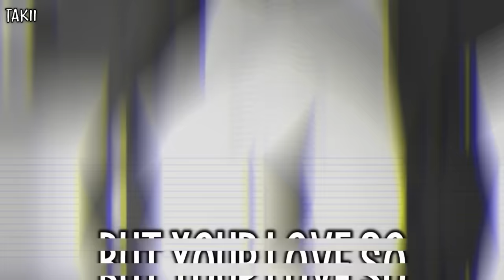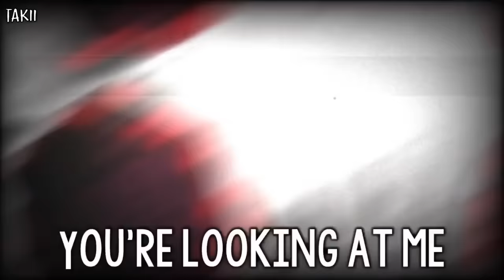「Nightcore」→ Teeth (Deeper Version)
✗SUPPORT✗

◥ 5SOS ◤

                ✗Downlaods✗

Lyrics🎶

[Pre-Chorus: Luke]
Fight so dirty, but your love so sweet
[Pre-Chorus: Luke]
[Bridge: Luke]
Still beating

                   ✘TAGS✘